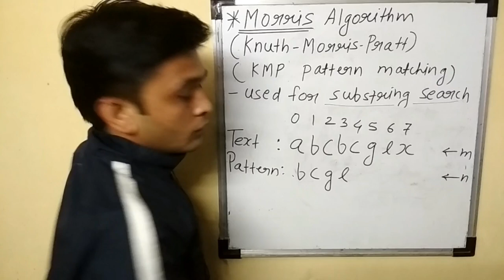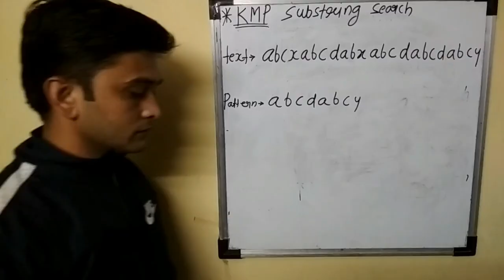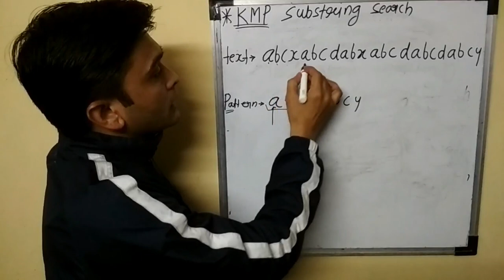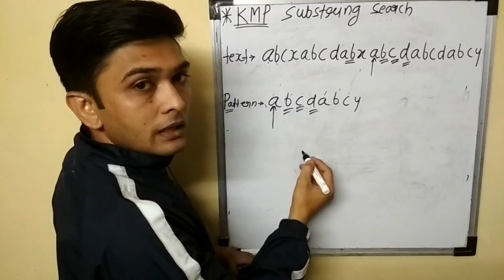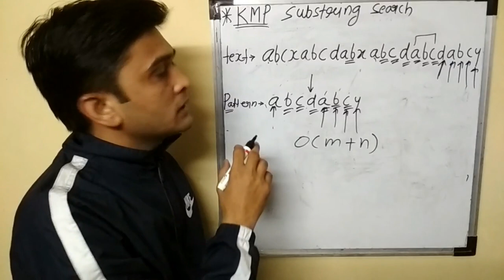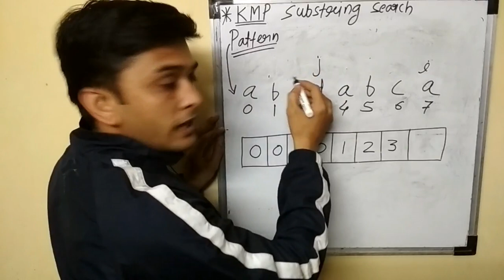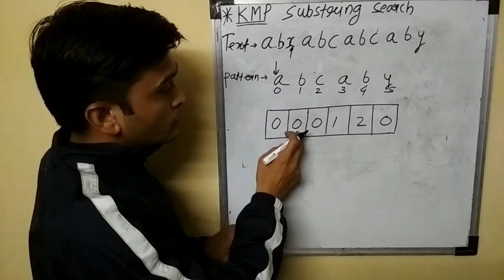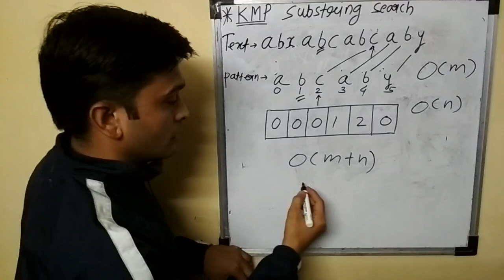Knuth Morris Prat KMP Pattern matching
THIS VIDEO EXPLAINS KNUTH-MORRIS-PRATT THAT IS KMP ALGORITHM FOR PATTERN MATCHING IN GIVEN TEXT